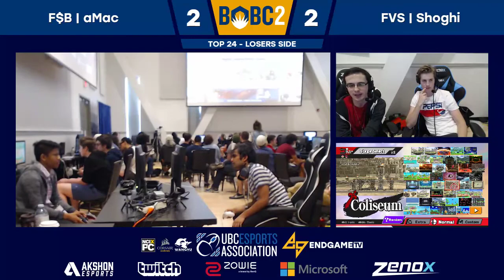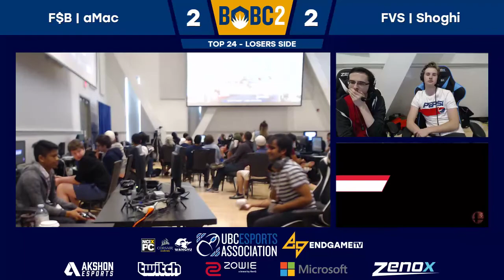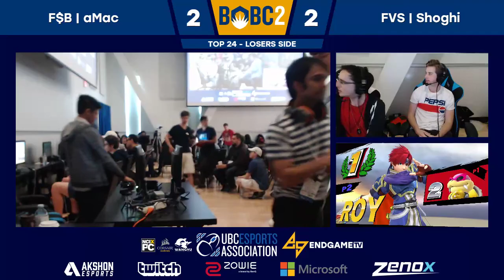F$B|aMac (Bowser Jr.) vs FVS|Shoghi (Roy) | Smash 4 Top 24 Losers | BoBC2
Battle of BC 2:

Held in Beautiful British Columbia at the University of BC, on June 3rd-4th, BoBC 2 is Western Canada's largest Super Smash Bros. tournament ever, and the largest Smash 4 tournament ever held in the Pacific Northwest, featuring MKLeo, Abadango, Mew2King, ANTi, Falln, aMSa, VoiD, Locus, Big D, Konga, Strike, Pyreeze, Alphicans, and Keitaro